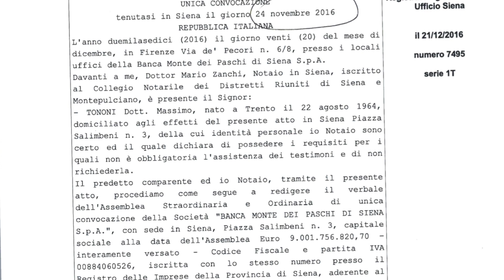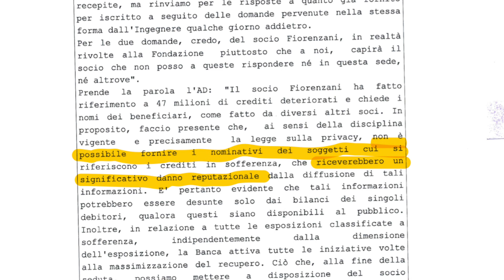L'Abitacolo-Diamo i soldi a Mps e loro proteggono chi li ha messi ko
L'unico atto di rilievo finora firmato dal governo di Paolo Gentiloni è la variazione di bilancio e il successivo decreto salva banche che autorizza lo Stato ad indebitarsi di 20 miliardi in più per quello scopo. Più di un terzo di quella somma- 8 miliardi- servirà al salvataggio del Monte dei Paschi di Siena, l'istituto di credito messo peggio di tutti. Con i soldi dei contribuenti italiani verrà messa una toppa a una pessima gestione del credito che oggi conta 47 miliardi lordi di sofferenze. In gran parte soldi prestati a grande imprese per amicizia o per storici legami, senza chiedere le adeguate garanzie. Quelle non hanno restituito il dovuto, e la banca oggi affoga nei suoi guai. Da cronache giornalistiche sappiamo che in quell'elenco c'è il gruppo Sorgenia che all'epoca apparteneva a Carlo De Benedetti, e - attraverso la controllata Bam- il gruppo Marcegaglia guidato da Emma Marcegaglia. Nè l'uno nè l'altra hanno chiesto scusa per i guai causati al sistema pubblico, anzi. Entrambi continuano pure a fornire prediche sui mali e guasti dell'Italia di cui proprio loro sono responsabili. La Marcegaglia è stata pure premiata come manager e chiamata alla presidenza dell'Eni dal governo di Matteo Renzi. Ma chi sono gli altri che hanno preso i soldi da Mps e non li hanno mai restituiti? La domanda è stata fatta più volte invano in assemblea dai piccoli azionisti Mps, che hanno sempre trovato di fronte un muro di gomma. E' accaduto anche il 24 novembre scorso, quando a rispondere era il nuovo amministratore delegato di Mps, Marco Morelli, il manager che avrebbe dovuto salvare con capitali privati la banca e che oggi invece bussa alla porta dello Stato per avere il salvagente. Morelli ha risposto così: "Faccio presente che ai sensi della disciplina vigente e precisamente per la legge sulla privacy, non è possibile fornire i nominativi dei soggetti cui si riferiscono i crediti in sofferenza, che riceverebbero un significativo danno reputazionale dalla diffusione di tali informazioni". Capite? Il danno causato da quei signori lo pagano i contribuenti italiani, che nessuno protegge. Ma chi ha preso i soldi ed è scappato via è tutelato più di ogni altro, perché mai si sapesse in giro che è solito comportarsi così, si rovinerebbe la sua reputazione. Una tesi grottesca. Ancora di più se si pensa che in questi anni le banche hanno dato soldi solo a gente così. Chiudendo la porta in faccia ai piccoli o ai giovani che cercavano finanziamenti per una buona idea con cui gli istituti di credito avrebbero sicuramente rischiato assai meno...